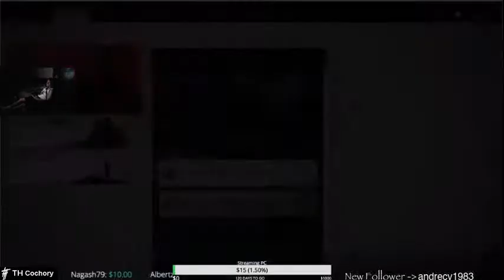Ghost of Tsushima (Part 3 - Hard) [ESP/ENG] @ ElDojoCM